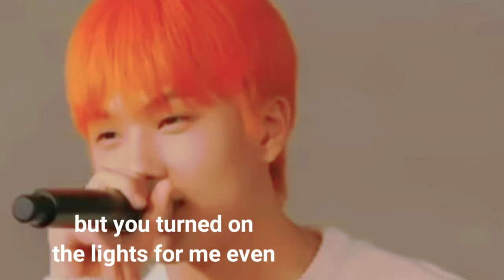NCT'S JISUNG, JAEMIN FAV DONGSAENG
GO Subscribes ;) it's free ;)

enjoy this videos and thx for watching